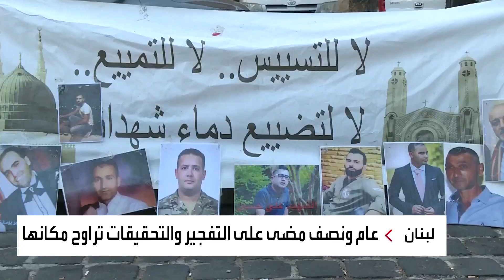تهديدات للقاضي تعرقل التحقيق في قضية مرفأ بيروت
رغم مرور عام ونيف على التفجير ومساعي كشف الحقيقة ما زالت تراوح محلها.. تهديدات مباشرة لقاضي التحقيق في قضية مرفأ بيروت تتسبب في تأجيل التحقيقات للمرة الثالثة